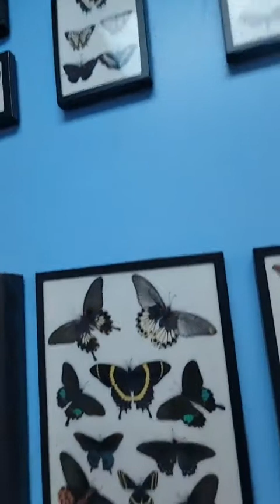Butterfly Pinning & Display Boxes LIVE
Learn all about the Butterfly Pinning process in this Facebook LIVE with our Biologist, Colton!